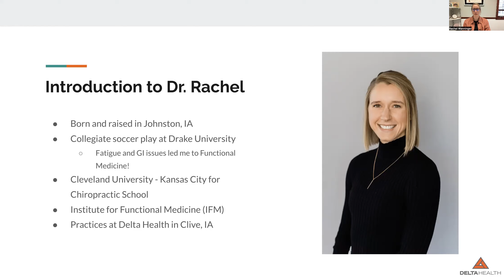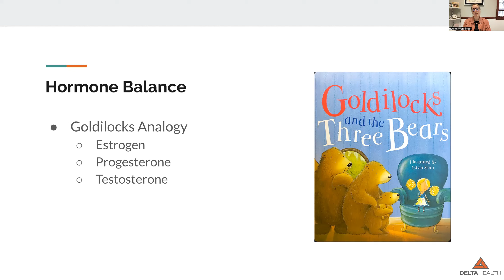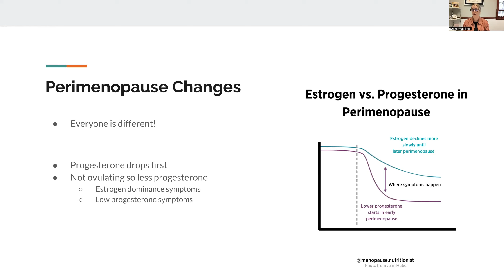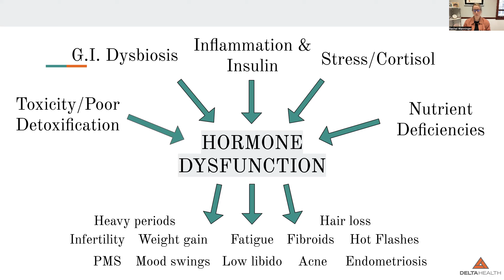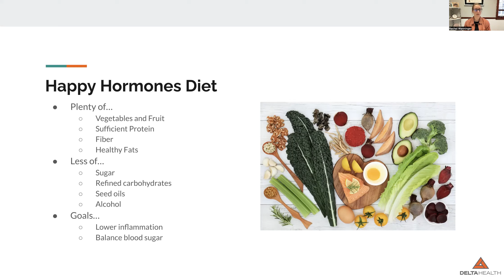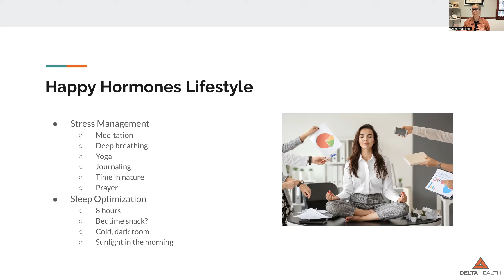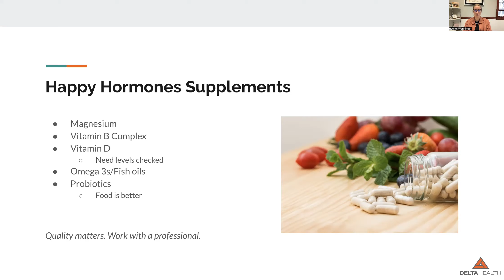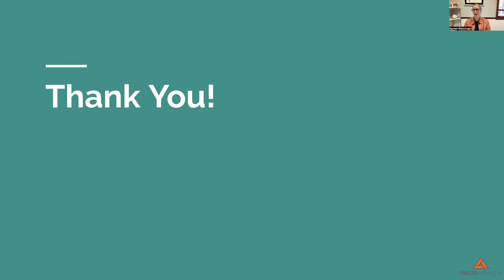Root Causes of Hormone Imbalances - Webinar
Dr. Rachel speaks to the many root causes that lead to sex hormone imbalances. She then speaks on how to help optimize hormone health.